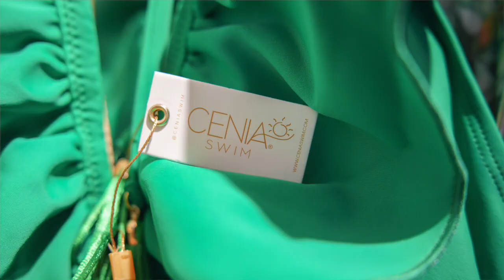BELLALatinaTV: Gran Apertura de Cenia New York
El jueves 1ero de junio de 20223, se inauguró oficialmente la tienda Cenia New York en Ridgewood, Nueva Jersey. La tienda, propiedad de la reconocida diseñadora Cenia Paredes, es un sueño hecho realidad para ella y un gran paso adelante en su carrera.

La inauguración fue un evento lleno de glamour, con la presencia de celebridades y miembros de la industria de la moda. Los asistentes se maravillaron con la alta calidad de las prendas y la atención al detalle en cada una de las piezas. En la tienda Cenia New York los amantes de la moda en Ridgewood y más allá podrán encontrar las siluetas que siempre han marcado la reconocida marca.

¡Felicidades a Cenia Paredes y todo su equipo en el éxito de su gran apertura!